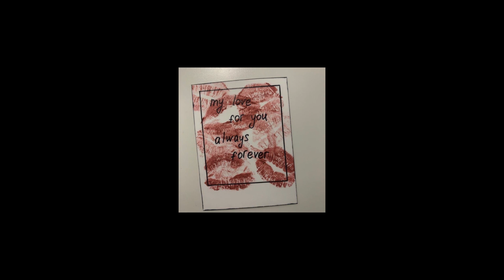Taylor Swift - cardigan - Slowed + Revrb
You drew stars around my scars... But now I'm bleedin'

✧･ﾟ: ✧･ﾟ: 　　 *:･ﾟ✧*:･ﾟ✧

｡･:*:･ﾟ★,｡･:*:･ﾟ☆　　 ｡･:*:･ﾟ★,｡･:*:･ﾟ☆